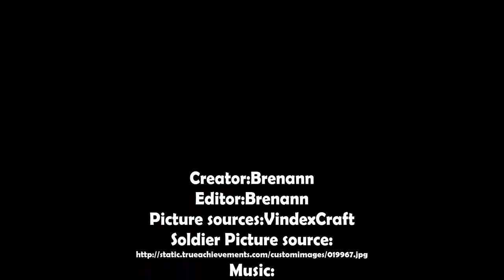A Vindexcraft trailer!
Made by Brenann